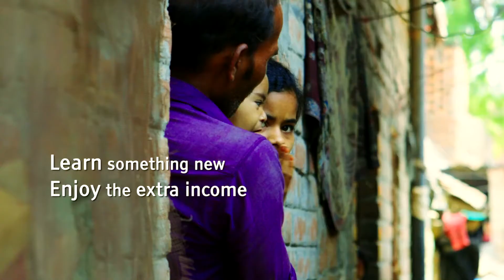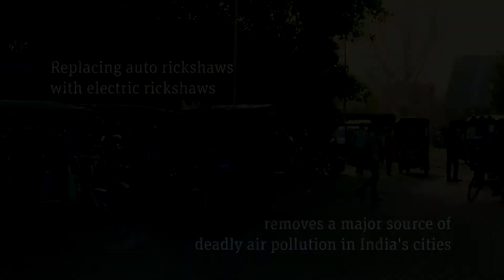SMV Green Ashden Awards